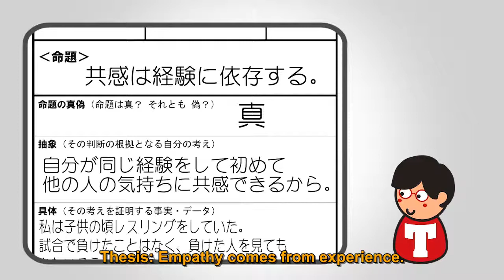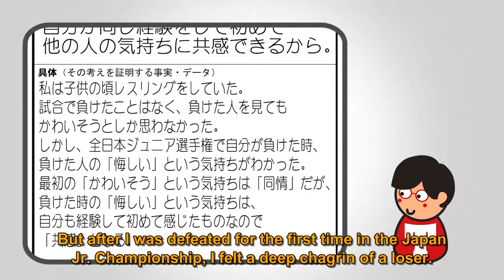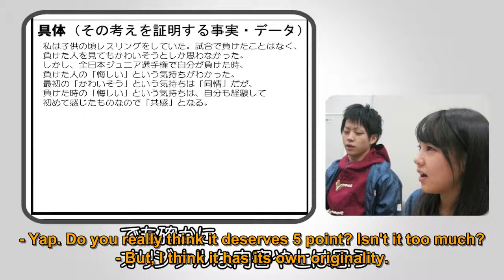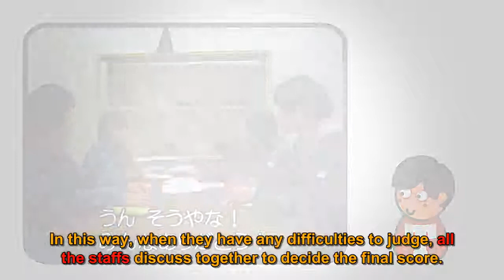Staff Students Work2 [DDS: 3/4] How to grade the idea cards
The Dialogue Design System (DDS) was developed in a mass lecture class at a Japanese university. It aims to develop students' identities in a learning community and to help them grow as responsible participants who will make meaningful contributions to collaborative knowledge construction.
One of the features of this system is that the DDS provides all the students with equal opportunity to participate and ensures the quality of learning outcomes through a guided dialogue.
A guided dialogue is one based on a theoretical framework called the Message Construction Cross (MCC) model.

The DDS procedures include the following six steps in order to construct a cross of MCC model within a cycle.
(1) The teacher presents a thesis that represents the content of a lecture.
(2) The participants (mostly first-year students) judge whether the thesis is true or false. They use an "idea card" to describe their reasoning and objective evidence.
(3) The team of staff members (third-year students) grade these idea cards, select the excellent ones, and organize and integrate them according to the MCC grammar.
(4) The staff team prepares for their feedback presentation. The other staff members and the teacher critique and give advice.
(5) The staff team gives the feedback presentation in front of the participating students in the next class session.
(6) The teacher summarizes the outcome of the dialogue, and connects it to the context of the course.